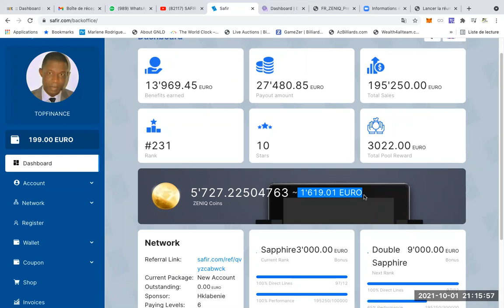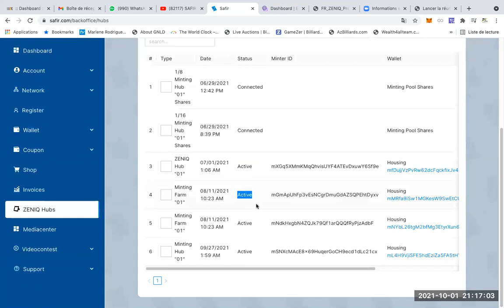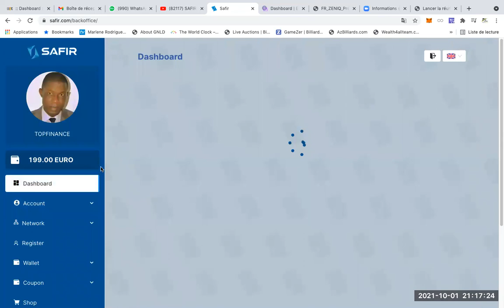LA Chance accorde ses faveurs aux esprits avertis et aux hommes entreprenants.?️😎😎®️🤖👩‍🔬🎉💵S ua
LA Chance accorde ses faveurs aux esprits avertis et aux hommes entreprenants.
SI tu as raté le Bitcoin voici le Zeniqcoin qu'il faut miner durant 20ans

1 - Cliquez sur ce lien pour vous inscrire

NE LOUPE PAS CE projet de Tokenisation de Dubaï, NFT.

NE LOUPE PAS CE projet de Tokenisation

     POUR L'ACHAT :  ELON_FLOKI_KISHU_SAITAMA_FEG_ARIVA_HARE_SHIBABABY_SHIBA_DOGECOIN_BABYDOGE